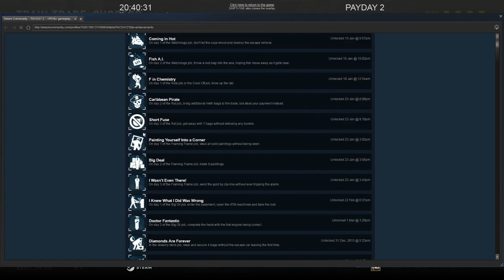Let's Play PAYDAY 2 033 "Framing Frame Tutorial/Stealth Achievments